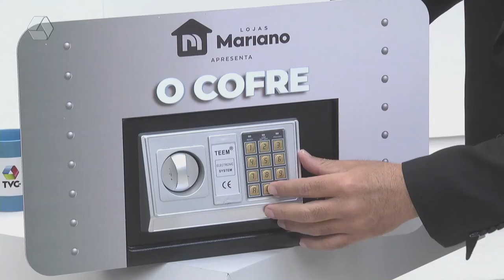Moradora do bairro Jardim das Américas acerta senha da promoção ‘O Cofre’